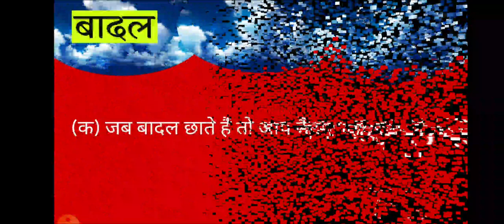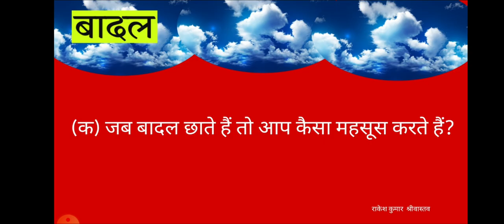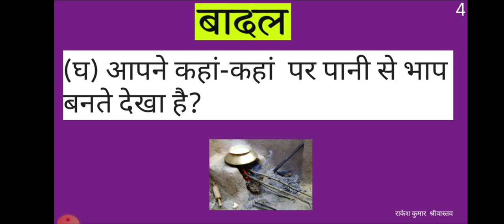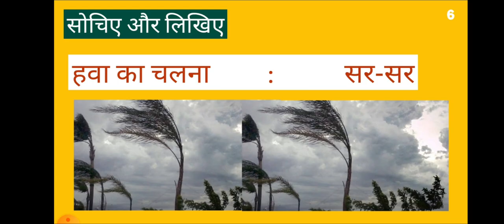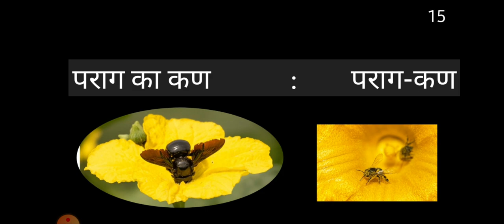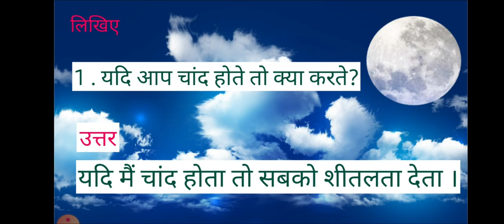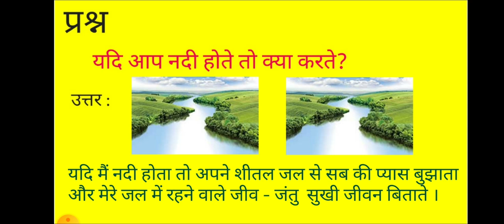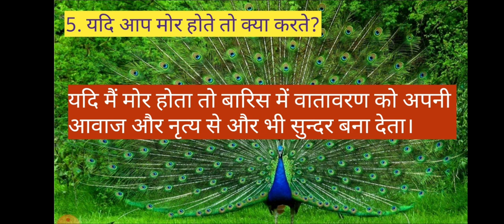बादल कविता/कक्षा 4/JCERT/सभी प्रश्नों के उत्तर